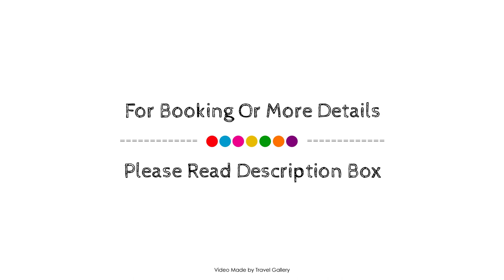Modern Villa with Shared Pool and Sauna in Didim, Turkey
Searching For
1. Modern Villa with Shared Pool and Sauna in Didim
2. Modern Villa with Shared Pool and Sauna in Didim Virtual Tour
3. Modern Villa with Shared Pool and Sauna in Didim Rooms
4. Modern Villa with Shared Pool and Sauna in Didim Amenities
5. Modern Villa with Shared Pool and Sauna in Didim Videos
6. Modern Villa with Shared Pool and Sauna in Didim Offers
7. Modern Villa with Shared Pool and Sauna in Didim Deals
Audio Credit:
Track Title: Blank Slate
Artist: VYEN